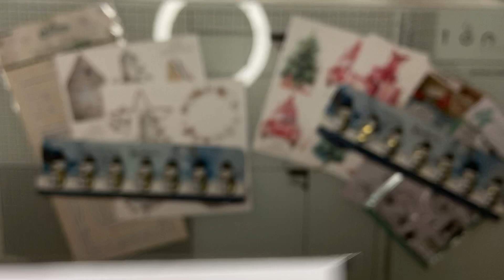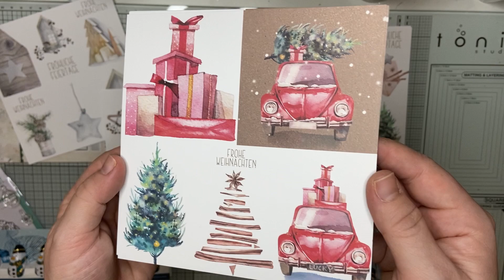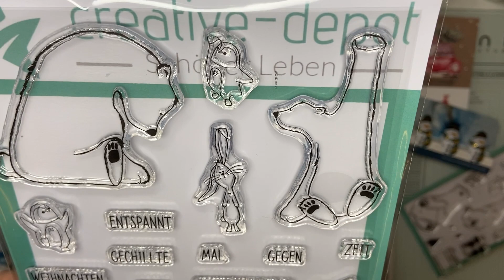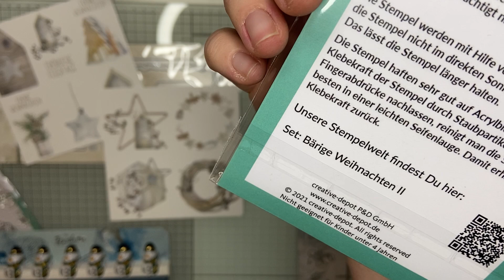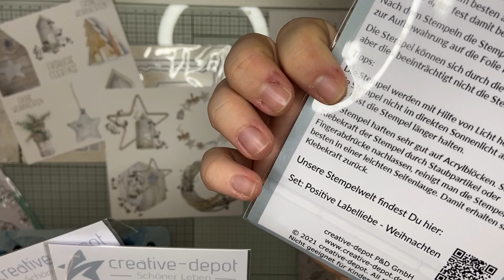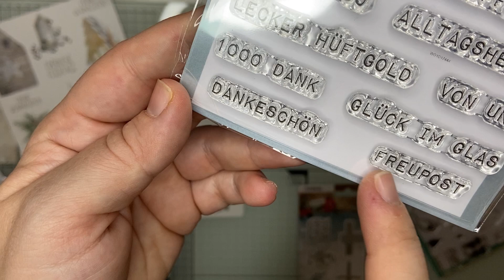Nikolaus mit dem 3. Adventsspaß-Paket von Creative Depot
[Werbung]